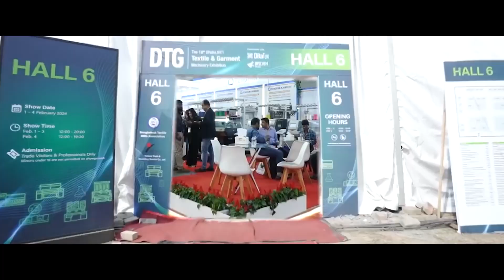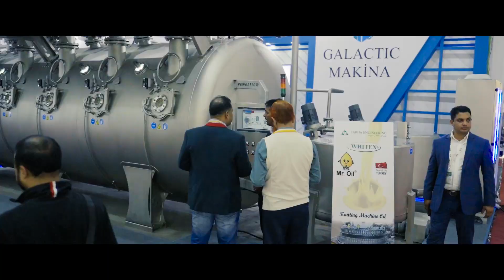Promo Documentary Film by Folok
Step into the world of cutting-edge technology and innovation with Folok's promo documentary featuring Galactic Makina at the DTG-Dhaka Int'l Textile & Garment Machinery Exhibition.

🌐✨ Explore the intricate details of Galactic Makina's state-of-the-art machines that redefine the textile and garment industry. Our documentary takes you on a visual journey, showcasing the precision, efficiency, and advanced features that make Galactic Makina a trailblazer in the field.

🎥🔍 Witness the highlights of the exhibition, where Galactic Makina's machines garnered attention and accolades. Through captivating visuals and insightful narratives, Folok brings you up close and personal with the innovation that unfolded at this prestigious event.

Join us in celebrating the synergy of technology and textiles as we unravel the story behind Galactic Makina's presence at DTG-Dhaka. 🚀👕